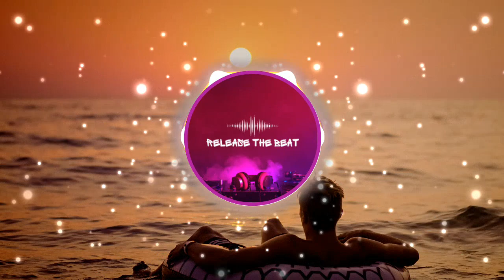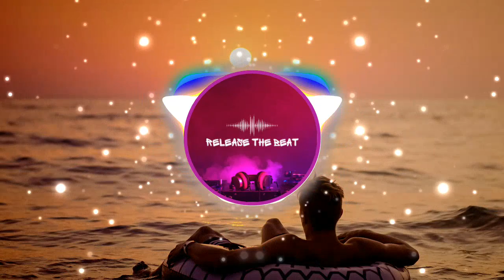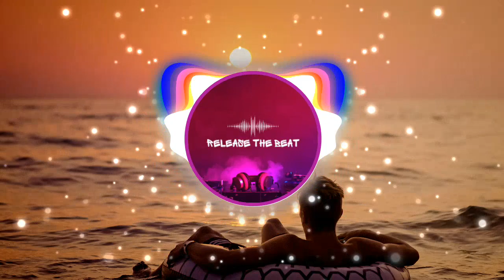[No Copyright] 🎵 Drift Out (Johan Vilborg x Jessie J x Avicii x Coldplay) Trademark 🎶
Drift Out (Johan Vilborg x Jessie J x Avicii x Coldplay) de Trademark está publicada bajo una licencia Creative Commons.